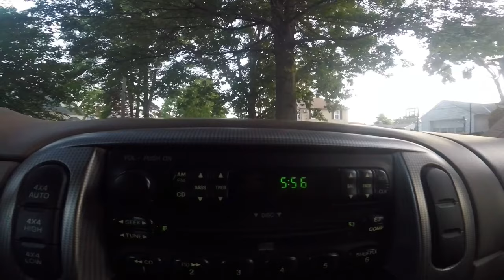Amazing Pier Fluke Fishing. Long Island, NY 7/14/19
Me and one of my friends woke up early one morning to see if we could get on some fluke. After a little while it paid off I got 2 quality fish and a few other small guys. The fishing was a lot of fun and I got some awesome shots. Photo creds to Nathan Degree for some of the shots!